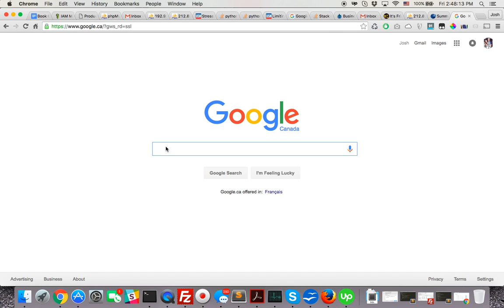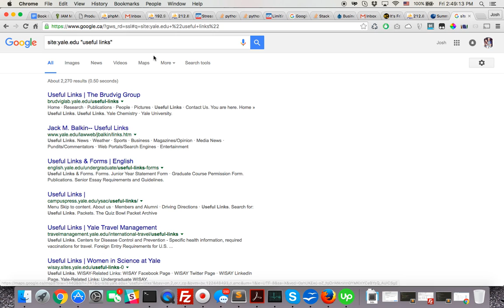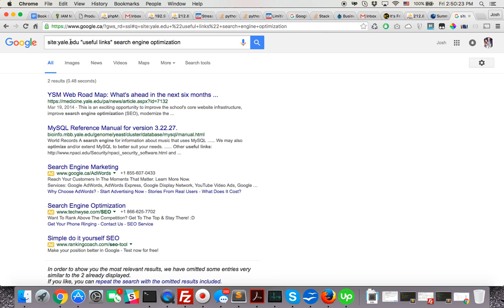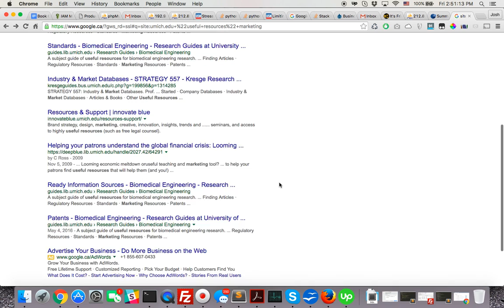My White Hat SEO Trick To Earning Free EDU Backlinks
In this video, I briefly discuss how to approach getting your first EDU links using Google search queries. Educational backlinks can be a strong driving factor and really demonstrate to Google that your website is worthy of ranking higher because of the valuable content on it.